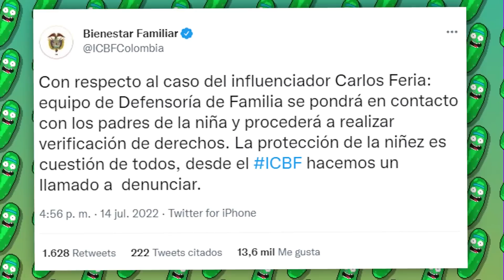CARLOS FERIA el YOUTUBER que MALTRATA a su FAMILIA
Carlos Feria, el tiktoker y youtuber que maltrata a su familia de la peor forma

Carlos Feria es un influencer colombiano con más de 3 millones de suscriptores en Youtube y 40 millones de seguidores en Tiktok, siendo actualmente el tiktoker más grande de su país. El contenido que sube es bastante genérico excepto por un pequeño detalle, y es que varios de estos podemos ver como supuestamente molesta a su familia.
Estos últimos meses se ha convertido en uno de los influencers más odiados, por la clase de videos tan horribles que sube junto a Salomé, y también por agredir a su esposa Adriana. Pero, para entender cómo llegó a este punto, tenemos que analizar su historia.

El dia de hoy hablaremos no hablaremos de dross ni de el gran amor de wigetta, sino que del terrible caso de Carlos Feria, un youtuber y tiktoker que cometió el peor error de su carrera, te contaré su triste historia y porque este youtuber es tan odiado en la plataforma, que fue lo que le hizo a su esposa y a su hija como también su triste final por haber hecho lo peor y destruir toda su carrera en cuestión de días.